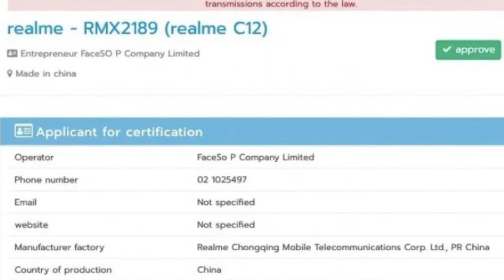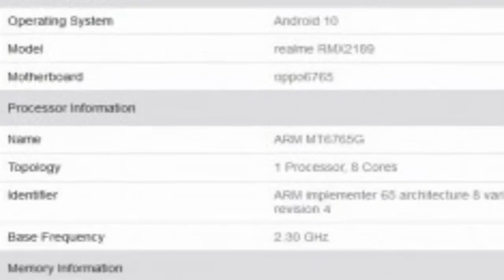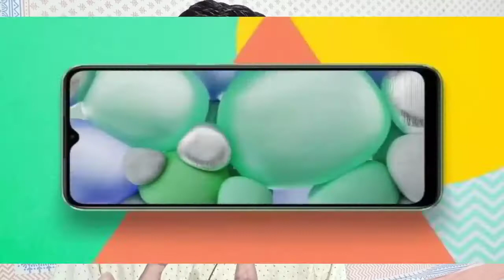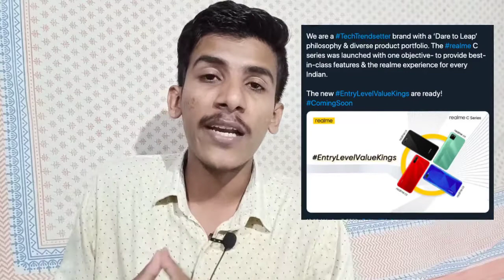Realme C12 & Realme C15 India Launch Confirm, Specifications And India Price leaked🤗